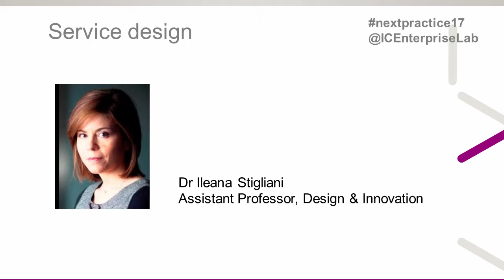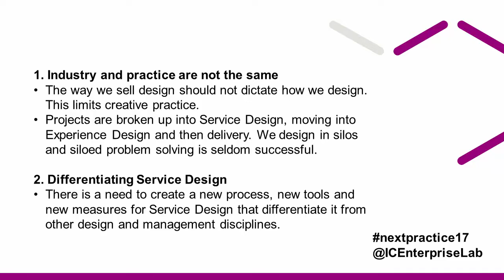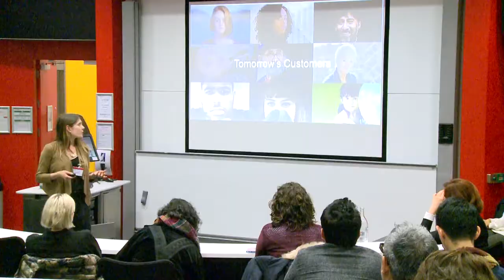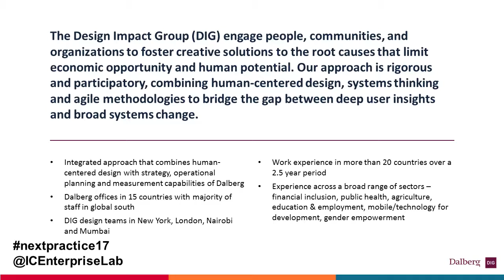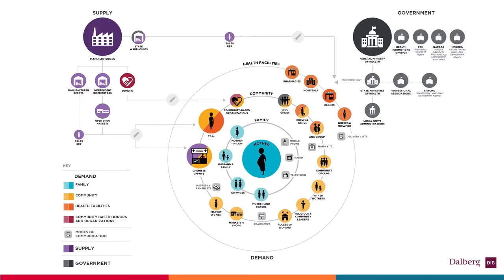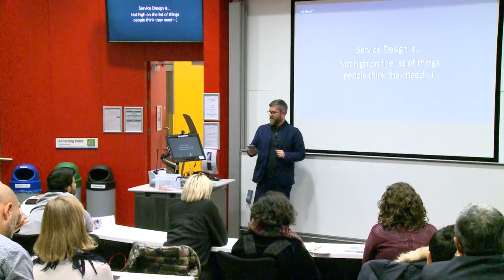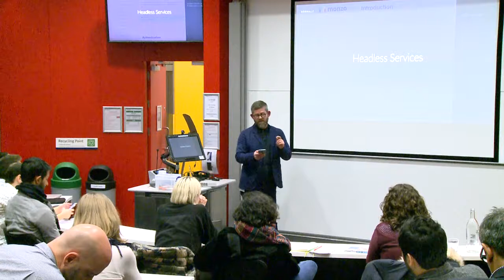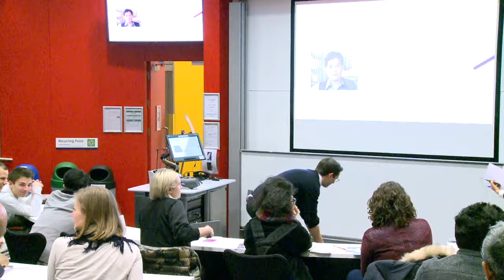Next Practice February 2017 - Disrupting The Service Economy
Undergoing rapid change and growing over twelve successive quarters, the service sector now accounts for 80% of the UK’s economy. Its expansion has been coupled with innovation at both ends of the spectrum from professional services, such as law, architecture or management consulting to entirely new service models driven by digital consumption and platform technologies. However, what is driving these trends? And how are new service models responding to the changing preferences and expectations of tomorrow’s consumers? In the second part of our Next Practice series, join our expert panel to gain an understanding into service design and explore its role in disrupting the service economy.